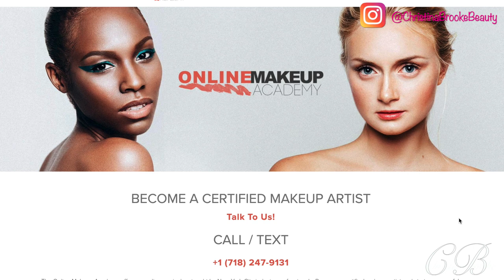I Took A Course To Become A MUA at the Online Makeup Academy! GIVEAWAY!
Learn my experience taking the Master Makeup Course with the Online makeup academy! And enter to win Pieces of the kit!Take a course to become a certified makeup artist
Use code CHRISTINABROOKE$100OFF
for $100 off the "Elite Career Path / Complete Training" program (this is the master course with kit).

Timestamps
0:00 INTRO
3:35 Thoughts on the Online makeup academy
16:27 Master Makeup Course Kit
25:33 GIVEAWAY

► Giveaway is open internationally and will end on DEC 6TH at midnight EST
- Some restrictions may apply on locations depending on restrictions due to the on going pandemic

Question: Why do you want to win these items?

► BONUS ENTRIES
♡ Follow me on Liketoknow.it sign up by email and then follow me (christina brooke)

► For more about my thoughts on this product please check out my Blog I will add more follow up thoughts on my blog!

Thank you for supporting my channel, I truly appreciate it!

XOXO
CHRISTINA BROOKE